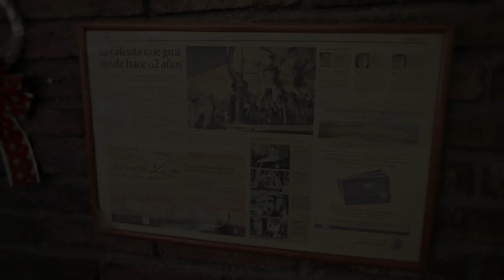LaVitrola.cl: Leandro Lacerna - Domingo a las 7 de la tarde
Leandro Lacerna presenta "Domingo a las 7 de la tarde"
Grabado en la Calesita del Parque General San Martín  Mendoza, Argentina
Enero 2013
La Vitrola